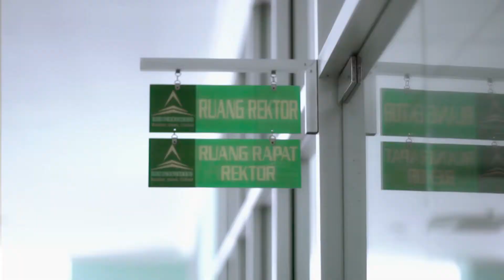Profile IAIN Purwokerto: Kampus Impian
IAIN Purwokerto: Kampus Impian